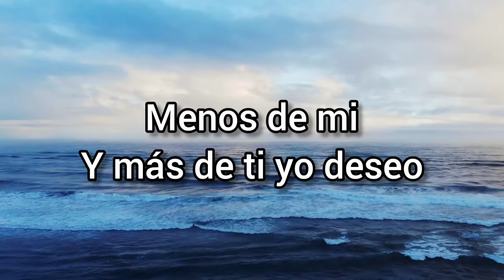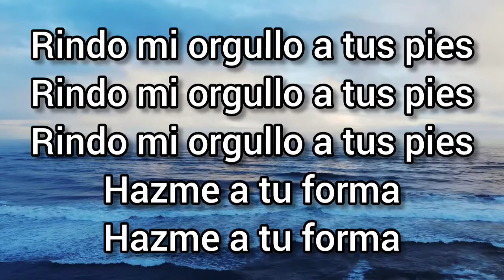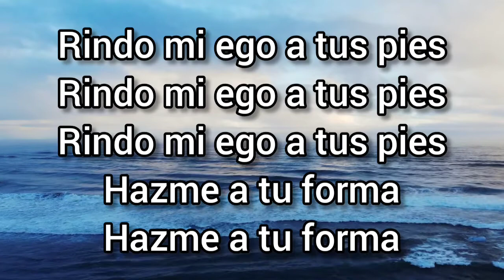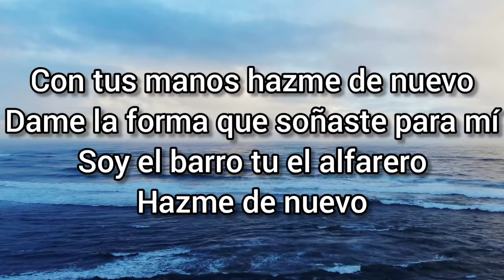Menos De Mi, Más De Ti / PISTA - LETRA - Grupo Grace 2022